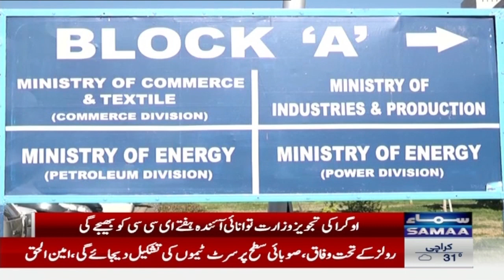Another Bad News For Nation | LPG Price Increased | SAMAA TV